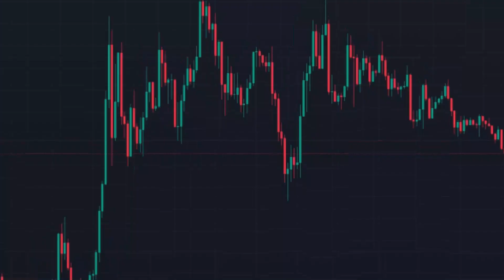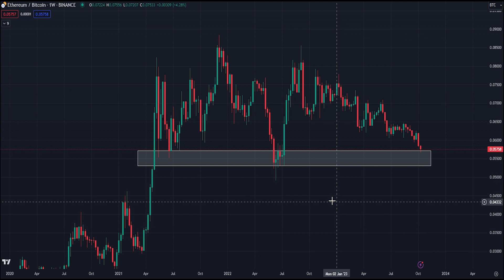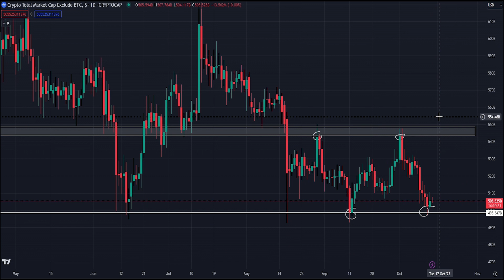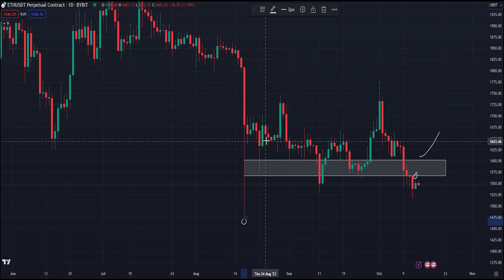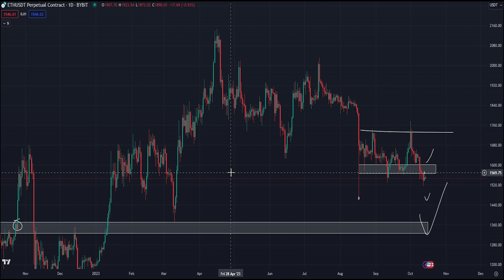$ETH - BIG MOVE SOON? FULL ETHEREUM TECHNICAL ANALYSIS!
Crypto Chiefs Premium Group:

- Spot and Futures trading signals daily

- Kucoin trading signals daily

- Industry leading custom built scalping indicator

- Exciting projects with potential

- Weekly TA education

- (24/7 Support)

Crypto Chiefs - @cryptochiefss

Instagram: Crypto Chiefs - @cryptochiefss

0:00 Intro
0:50 ETH/BTC Chart
1:42 Total2 Market Cap
2:23 ETH 1D Chart